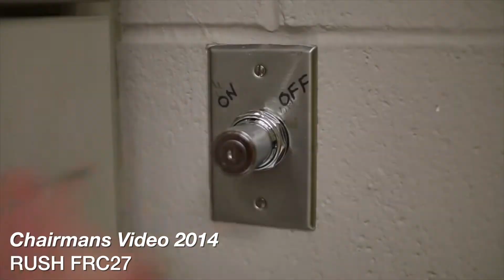Uplifting FIRST | KnightVlogger #4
This week's KnightVlogger focuses on the positive side of FIRST, featuring a variety of uplifting FIRST content, all featured in our YouTube playlist
▼ Links Below ▼

Team 3038 Robot Progress